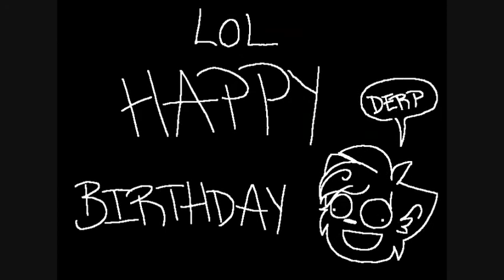TheXfileswarriors' birthday...woop woop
...even though it's not 'til June 2nd. :P